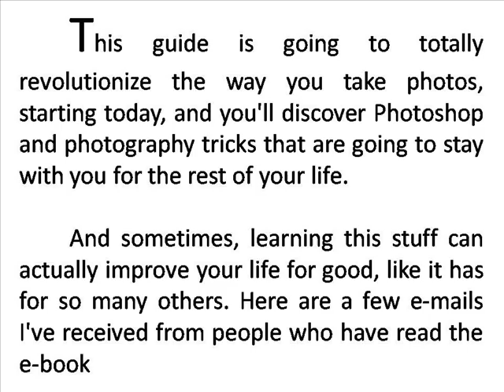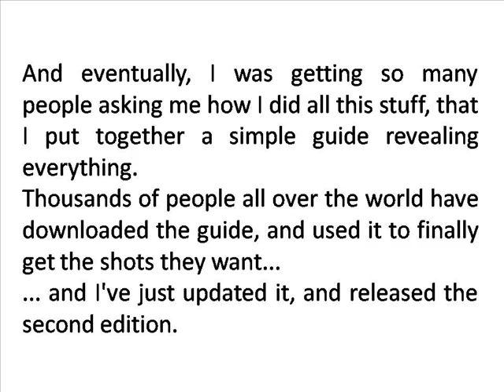trick photography and special effects ebook download free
Please click the link below for more information and the best deals available.

Now here is the must easy guide to learn how you can achieve these incredible results without the need for expensive software like Photoshop simply by using tiny tweaks of your camera and by using things like flashlights, laser pens, and common household items most people would never imagine could transform ordinary pictures into extraordinary masterpieces..

With the help of this ebook you can take amazing photos without using fancy equipment or an expensive camera?  The key is to know what techniques work to produce cool looking photography and using trick photography ideas that work.  A new book and set of video tutorials was created to provide you with the tricks you need to get amazing results with a regular camera.